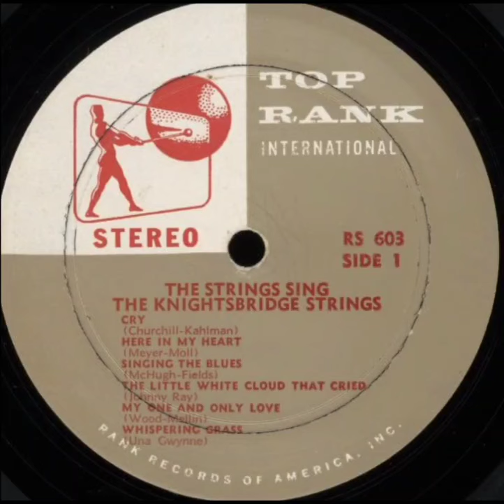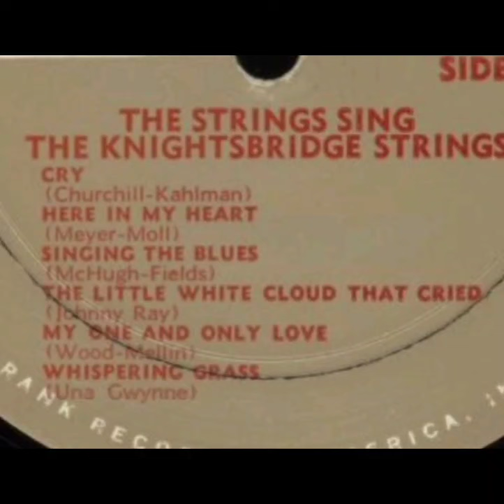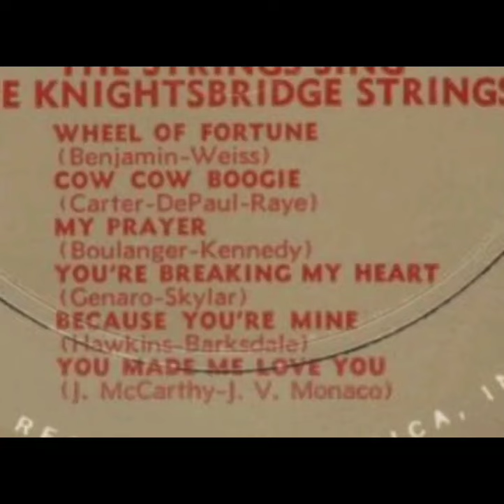THE KNIGHTSBRIDGE STRINGS (a.k.a １０１ STRINGS ORCHESTRA‥❓No,it's not！REG OWEN’S ORCHESTRA！) (１９５９)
CRY 0:01
HERE IN MY HEART 2:44
SINGING THE BLUES 5:40
THE LITTLE WHITE CLOUD THAT CRIED 8:21
MY ONE AND ONLY LOVE 10:34
WHISPERING GRASS 13:45
WHEEL OF FORTUNE 16:56
COW COW BOOGIE 19:53
MY PRAYER 22:40
YOU’RE BREAKING MY HEART
BECAUSE YOU’RE MINE